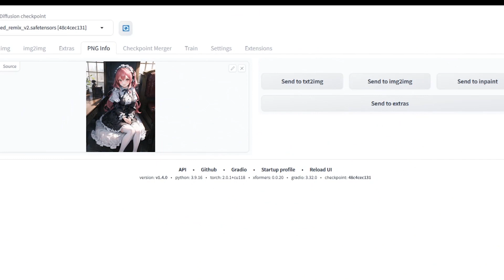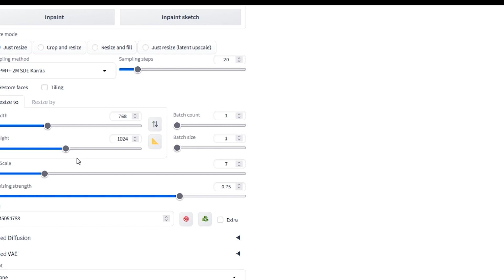【Stable Diffusion】簡単だけど高精度、二次元イラストをリアル系イラストへ変換。【知っておくと便利！】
この動画では、Stable Diffusionで二次元イラストをリアル系イラストに簡単かつ高精度に変換する方法について紹介しています。本動画では、素早く効果的に二次元イラストをリアル系に変換する手法を解説しています。変換方法の具体的な手順や最適な設定などについても詳しく説明しています。

さらに、注意点なども紹介しておりますので、より高品質な変換を実現するためのヒントを得ることができます。

ぜひご視聴いただき、二次元イラストからリアル系イラストへの変換に役立つ情報をご活用ください。

使用しているクマのキャラクター
作者：サバのあら汁
model M1(punk teddy)

このチャンネルでは、AIやAIイラストに関連した情報を配信します！

【Stable Diffusion】 UpScalerの簡単な使い方  裏技も公開！【multidiffusion upscaler for automatic1111】美しさ可愛さを極めるpart2

【Stable Diffusion】美しさ、可愛さを極める、あのLoraの活用法。コピー＆ペーストで使える、Loraとプロンプトの組み合わせセットも公開【Lora】

[Stable diffusion] プロンプト入力の常識を覆す、驚くべき成果を公開！+応用方法 [常識の再定義]

【Stable Diffusion】Lora flat＋α による、革新的な応用方法を解説！【イラストの魅力が大幅up】AIアート、創造力の解放と可能性の探求

[ 4K ] Maid Delights:Captivating AI Photo Collection  魅惑のAI写真集、メイドの喜び [ AI LOOKBOOK  AIグラビア ]

【必見】進化が止まらないAI！絶対に見逃せない3つの注目AIサービス【革新的】Shap-E,MusicLM,Drag Your GAN.3 Must Watch Trending Services!

【Stable Diffusion】Reference onlyの限界に迫る！検証を通じて画風再現の効果を探求！【Control Net】

【Blockade Labs】360°見渡せるオリジナルの世界を手軽に作成！【Skybox Lab】 Create Unique Skybox Easily with AI!!

twitter（生成したてのＡＩイラストや最新のＡＩ情報を出していることがあります）

ＡＩイラストは、こちらでもみれます。（注：動画を優先しているため、配信からしばらく時間があくことがあります）

（注意：Ｒ１８もあるので未成年の方はご遠慮ください）